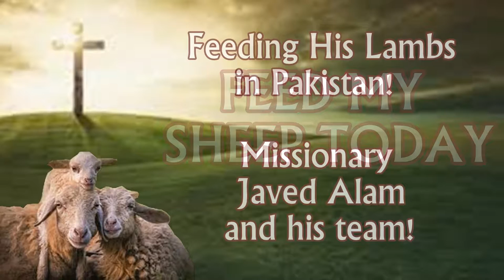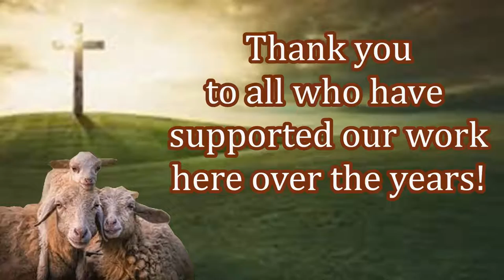Free Aid & Bibles In Pakistan! Christian Missions!